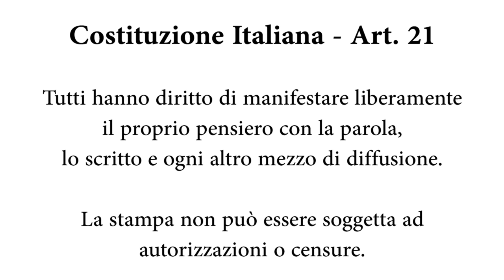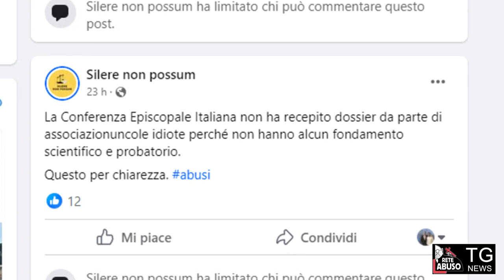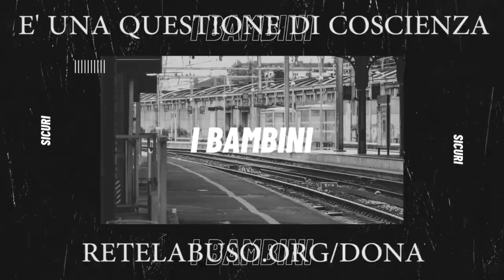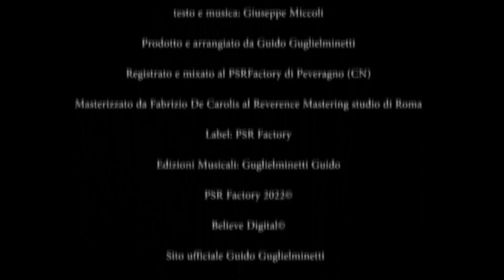Rete L’ABUSO NEWS – Edizione 6 del 14 ottobre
Federica Tourn - Crescono i casi di pedofilia in Bolivia
Francesco Zanardi – Comunicato stampa dell’Ufficio di Presidenza in riferimento alle affermazioni diffuse dal blog “Silere non possum” il 3 ottobre scorso
Ludovica Eugenio - “Abuso dell'autorità spirituale - Come affrontare l'abuso spirituale”
Alessio Di Florio - Commissione Orlandi-Gregori, un altro rinvio
Federico Tulli - Non è un Paese per bambini
Pierelisa Rizzo – Escort ricatta frate